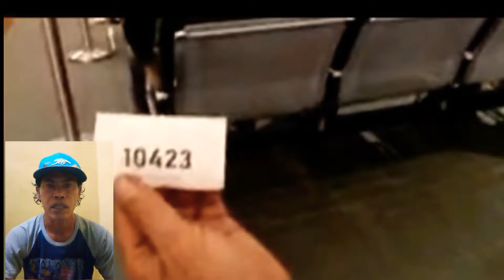SITUASI ANTRIAN PANJANG DI KLIA 2 PROGRAM REKALIBERASI PULANG 2021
SITUASI ANTRIAN PANJANG DI KLIA 2
 PROGRAM REKALIBERASI PULANG 2022